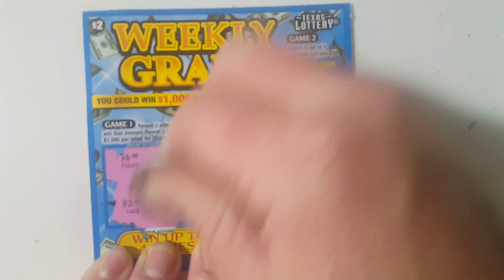$2 weekly grand Texas Lottery Scratch Off Ticket